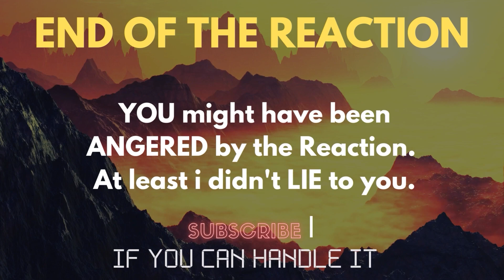Joji - Glimpse of Us (Official Video) Reaction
Reacting to Joji - Glimpse of Us (Official Video)
ALL MY CONTENT IN ONE PLACE :